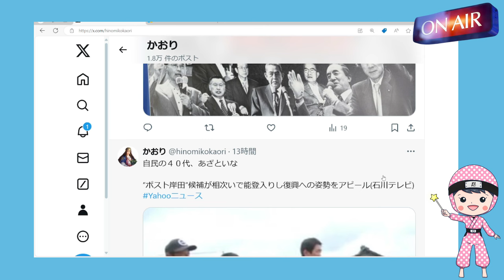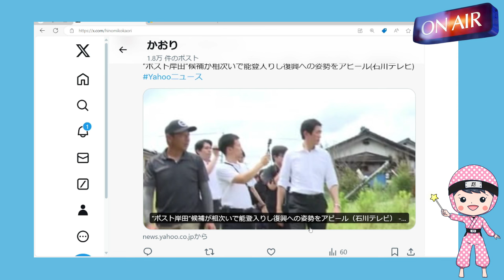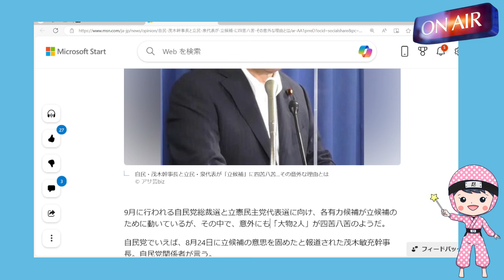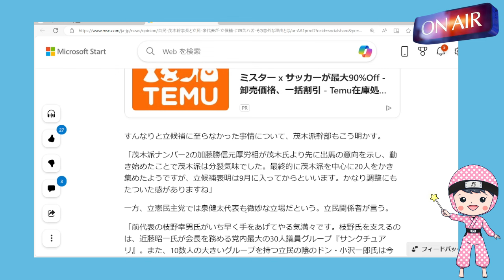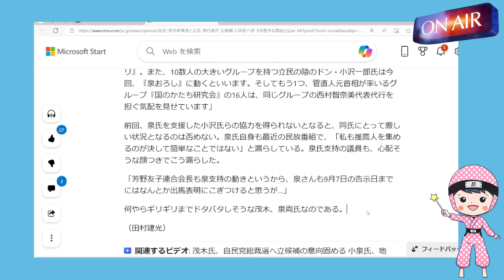見所満載の興行◇自民・立民の大物候補が立候補にこぎつけられるのか?も見所ポイント